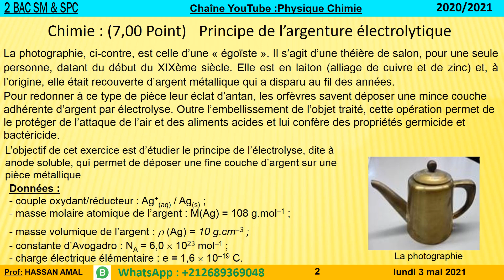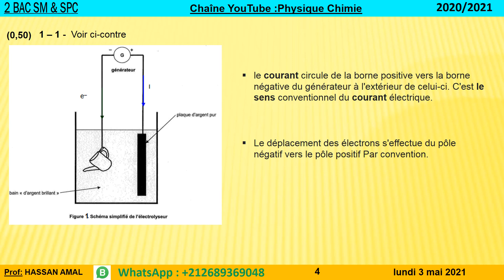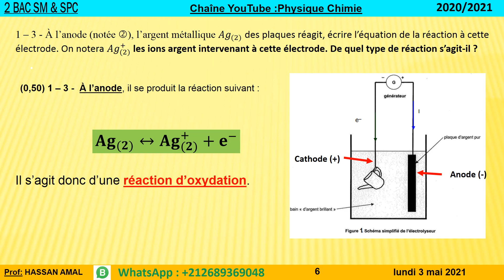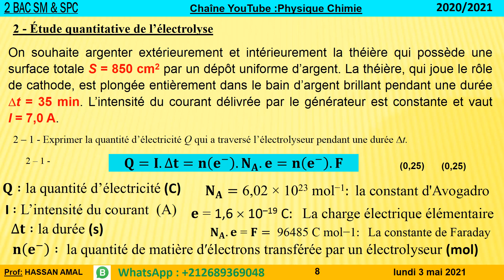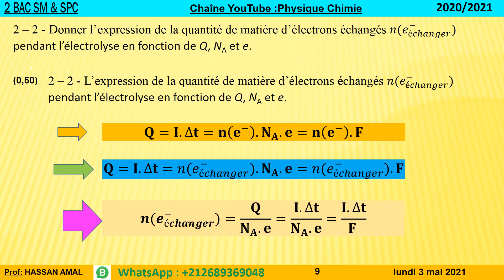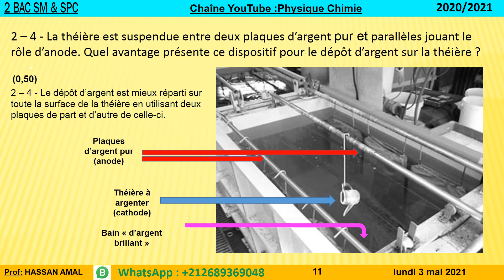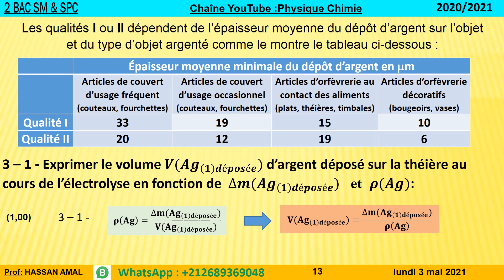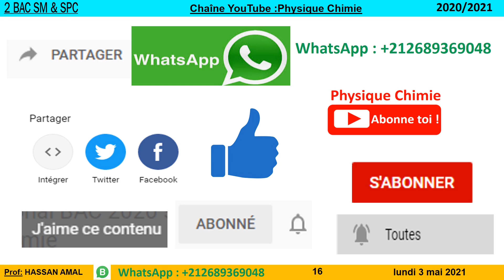DEVOIR 5 2BAC SM & SPC Chimie Principe de l’argenture électrolytique